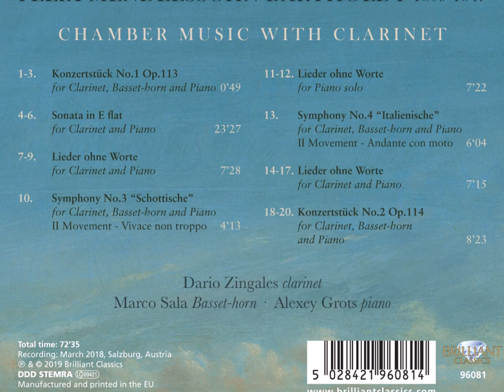F. Mendelssohn - Chamber Music with Clarinet (CD Highlights)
Felix Mendelssohn Bartholdy - Chamber Music with Clarinet

A new CD published by Brilliant Classics (November 2019)

Dario Zingales - Clarinet
Marco Sala - Basset-horn
Alexey Grots - Piano

Konzertstück n. 1 Op. 113 for Clarinet, Basset-horn and Piano
Sonata for Clarinet and Piano in E-flat major
Lieder ohne Worte for Clarinet and Piano
from Symphony n. 3 arr. for Clarinet, Basset-horn and Piano (2. mov)
Lieder ohne Worte for Piano solo
from Symphony n. 4 arr. for Clarinet, Basset-horn and Piano (2. mov)
Konzertstück n. 2 Op. 114 for Clarinet, Basset-horn and Piano

Recording by Dario Zingales
Mixing and Mastering by Michele Gaggia
Produced by Brilliant Classics